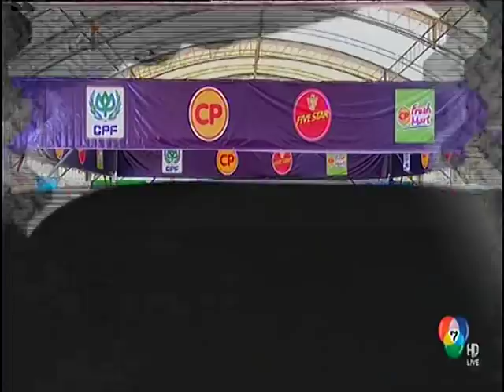เฮง ฟูกูฮาร่า 2